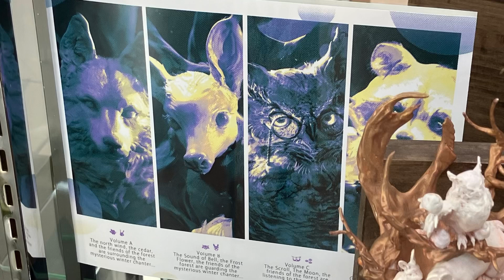「Entei Ryu（エンテイ・リュウ）」プチ・ギャラリー ガレージキット EVA：KAWORU（カヲル） ASUKA（アスカ） REI（レイ） CROCOGIRL（クロコガール） エヴァンゲリオン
「Entei Ryu（エンテイ・リュウ）」プチ・ギャラリー ガレージキット EVA：KAWORU（カヲル）胸像 ASUKA（アスカ） REI（レイ） CROCOGIRL（クロコガール） エヴァンゲリオン